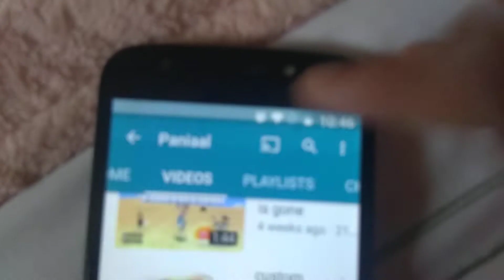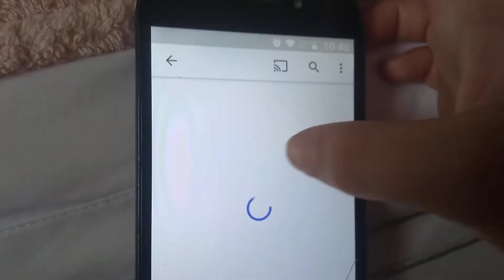My Next Video in 2020 I respect put channels in space